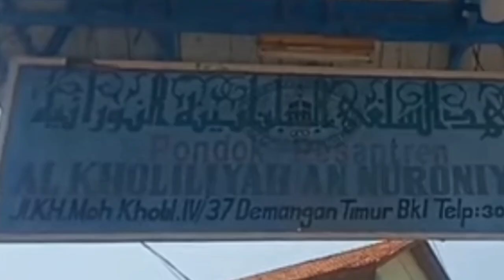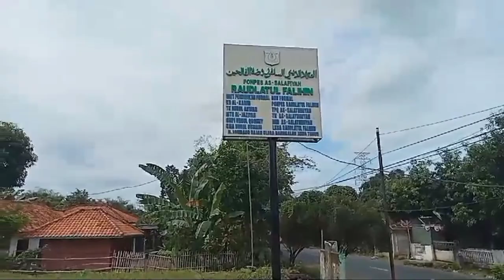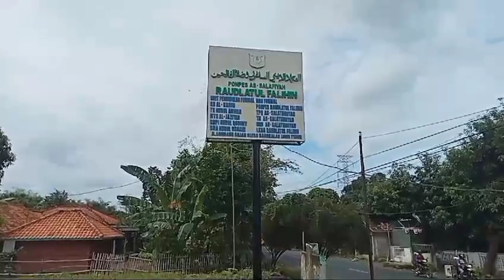Raudlatul Falihin Lombang Dajah Blega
Video dibuat oleh Siti Khosniyah Prodi PIAUD Semester II STIT Al-Ibrohimy Bangkalan untuk memenuhi tugas mata kuliah Aswaja dan Studi Pesantren